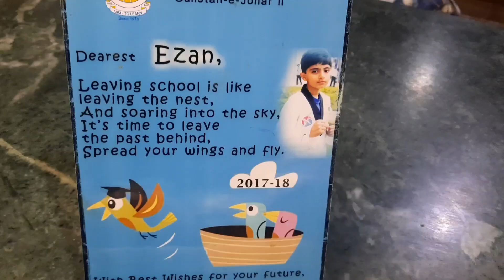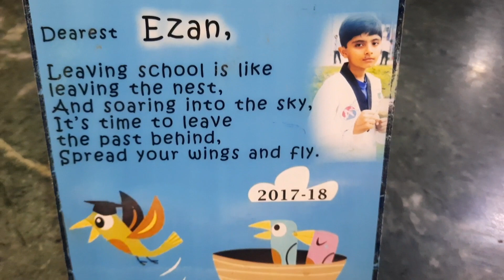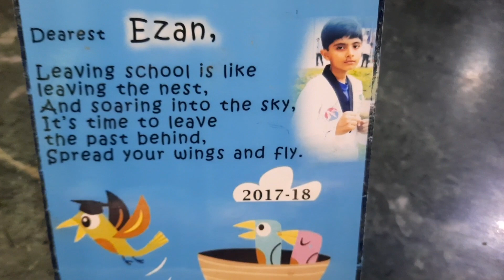Alo gobi ki desi recipe...alo gobhi ka mazydaar salan,,,,.....//surprise for Ezaan choudry....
This video is for my son,s Birthday
birthdaycelebration wishes ✨️ ♥️
football lovers,